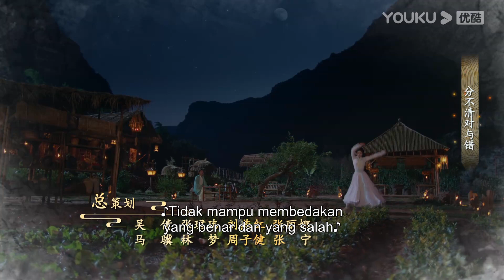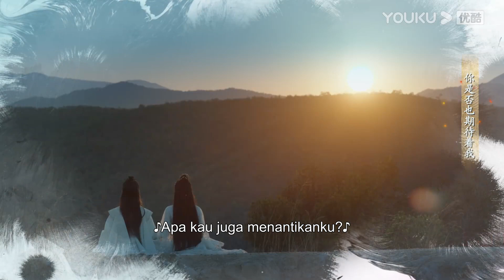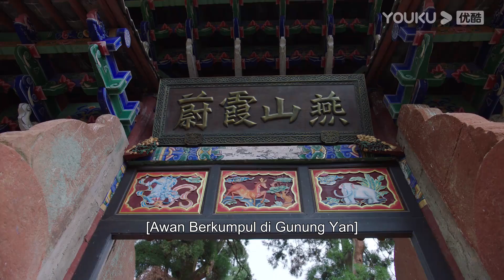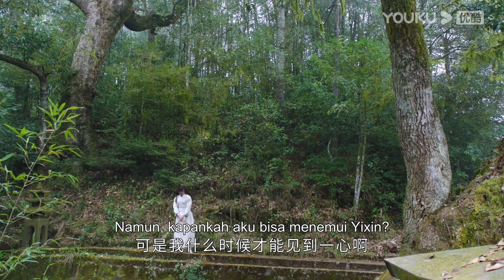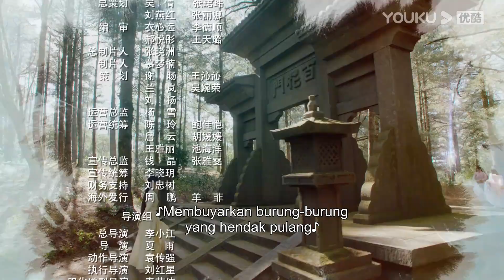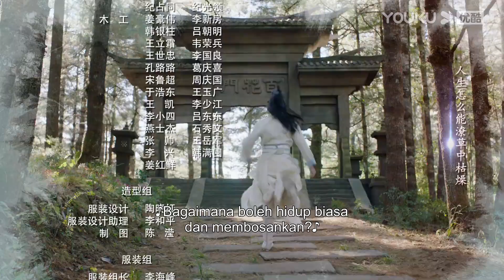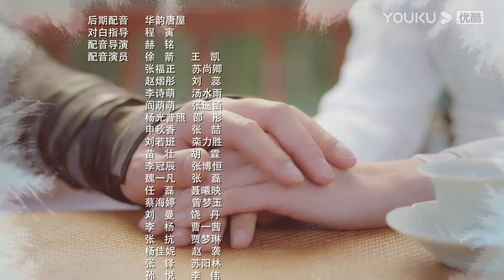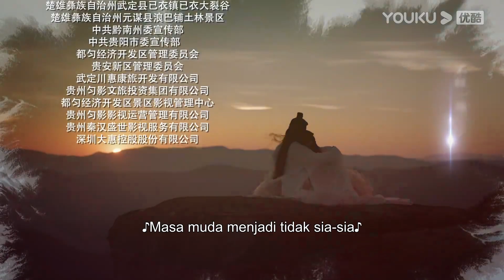[INDO SUB] Cinta Selalu Muda (Love Forever Young) EP02 | Fang Yilun / Feng Mingchao | YOUKU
★Cinta Selalu Muda (Love Forever Young) Ada dua sekte besar di Gunung Yan yang dipenuhi dengan aura gaib, yaitu Sekte Gunung Yan yang semuanya pria dan Sekte Seratus Bunga yang semuanya wanita. Kedua sekte ini selalu bersama, tetapi karena peraturan sekte yang ketat, jadinya tidak berinteraksi. Namun, tidak ada yang bisa menghalangi para orang muda yang mencari cinta. Cerita yang berliku-liku dan bahagia pun dimulai.
★ Pemeran: Fang Yilun / Feng Mingchao / Ma Wenyuan / Dai Yanni / Liu Lingzi / Su Xiaotong / Xu Jieer / Tang Min / Liu Ruogu / Lu Zhuo / Guo Haojun / Xu Wang / Li Jinrong / Yu Lei / Xia Jiawei / Li Ruoning / Bai Chengjun / Wang Zhipeng / Xiao Songyuan / Bai Liuyan / Ju Ke Son/Wang Mohan/Liu Mengru/Yao Yixi/Zhang Yuankun

00:00 Situs Web Internasional YOUKU.TV sekarang tersedia!
02:00 Unduh APP YOUKU International untuk mendapatkan akses awal